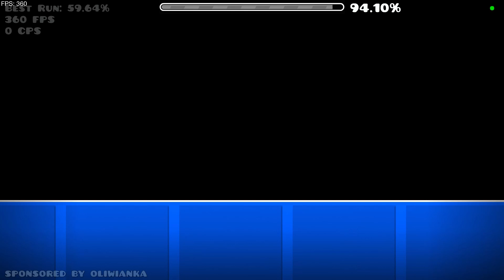Shitty Wilt by BlackBird552 (me)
Just a gooberly level I thought will be fun to make. Thinking about like mid to high hard demon difficulty. GLHF to anyone up for the challenge!

P.S ~ Had to reupload, since the old video had terrible audio alignment that I didn't even bother to check 😭